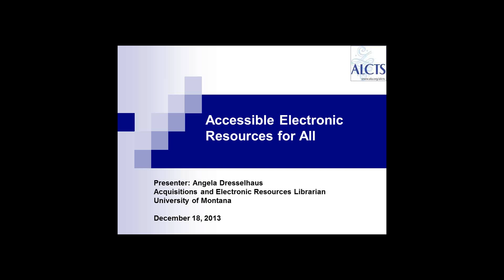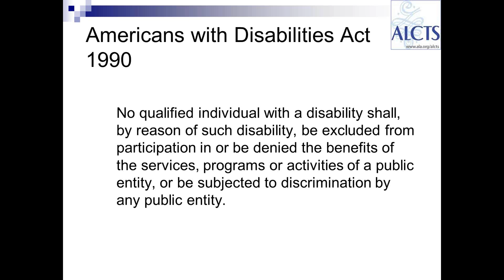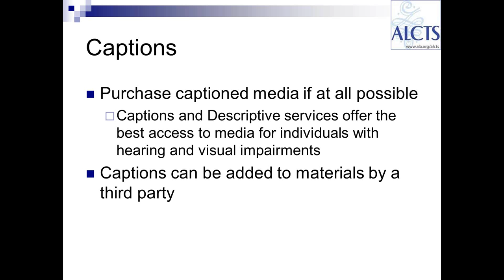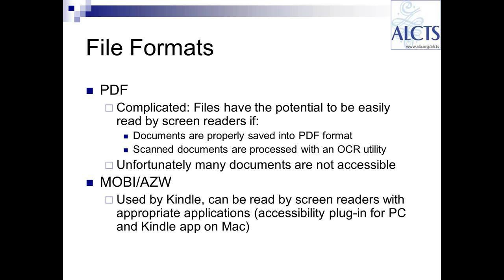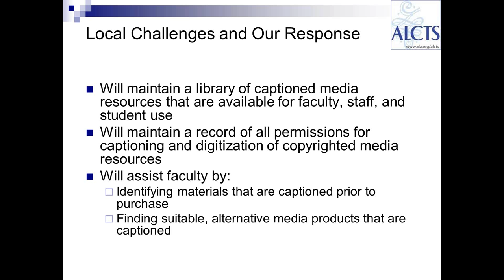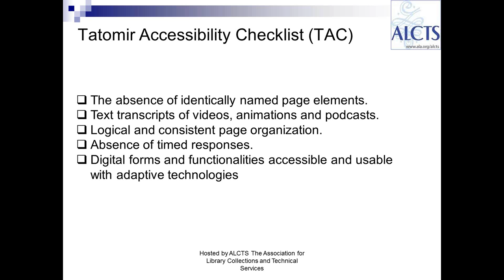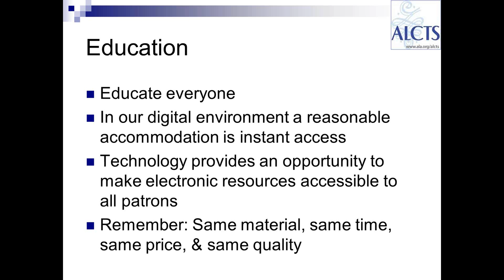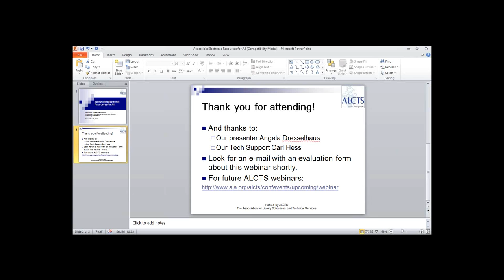Accessible Electronic Resources for All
This webinar covers the library's role in providing equal access to electronic databases, streaming media, and other online materials. This webinar will cover accessibility-related legislation such as the Rehabilitation Act Section 504/508 and ADA law, their impact on library acquisitions, and current legal challenges.

The webinar will introduce participants to policies, standards, and functional web requirements to frame a discussion on the barriers faced by people with disabilities, as well as discuss format specific needs for streaming media, websites, online journals, databases, e-books and e-readers. Finally, the presenter will demonstrate freely available tools that librarians can use to test and evaluate accessibility of online resources.

Presented on December 18, 2013, by Angela Dresselhaus.